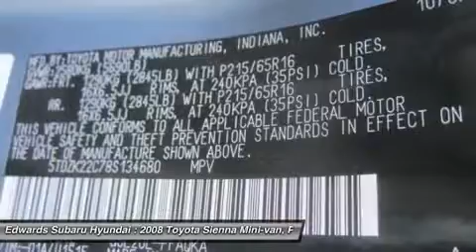2008 TOYOTA SIENNA Council Bluffs, IA 2859A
2008 TOYOTA SIENNA Council Bluffs, IA
Stock# 2859A
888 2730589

Edwards Subaru Hyundai
1029 32 Ave

Our CARFAX / ONE OWNER 2008 Sienna XLE is ready and waiting for you.  This family hauler will seat up to SEVEN people, in quad bucket seats and a split 3rd row bench.  Nice.  Check out the cloth upholstery, AM/FM stereo, CD changer, cruise control, power windows/door locks, power liftgate and more.The Sienna continues to build upon its reputation of being one of the premier family vehicles, as Toyota build quality merges with a spacious interior and considerable travel flexibility. Our Sienna will hold 149 cubic feet of cargo and comes equipped with dual sliding doors.  We are glad you have chosen us. Edwards Hyundai Subaru has been serving metro Omaha and Southwest Iowa families for years. One happy customer at a time.